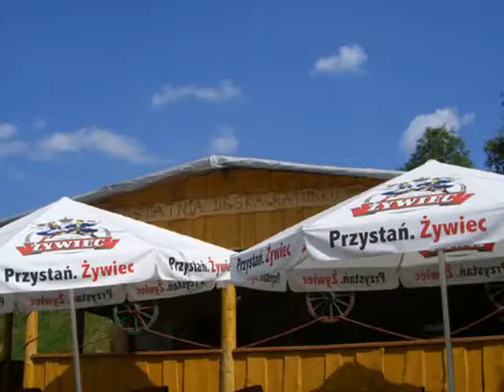Domki w Bieszczadach nad jeziorem Solińskim – kopia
Domki letniskowe położone 80 m od jeziora Solińskiego w miejscowości Zawóz i Karczma Ostatnia Deska Ratunku zapraszają na nie zapomniany wypoczynek w Bieszczady i nad jezioro Solina